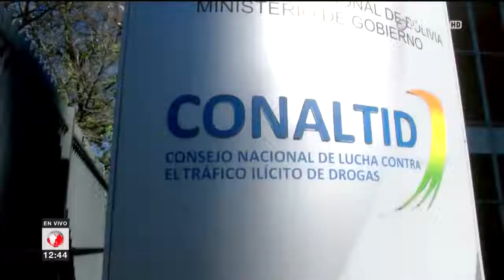Soyeros y gobierno se reúnen por demandas en el precio de su producto